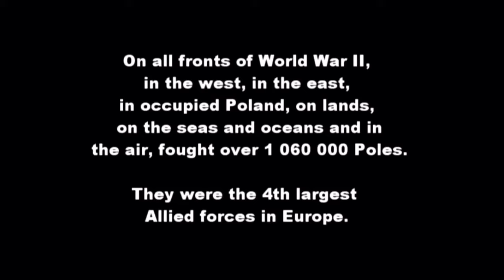A tribute to the servicemen of the Polish Armed Forces in Exile during WWII (updated)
Enjoy The New Version Of The Original

Song: Dogs Of War

Artist: Christopher Lennertz